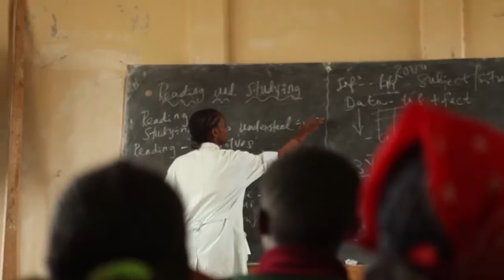Happy World Water Day 2017!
World Water Day, observed on 3/22 every year, is about taking action to tackle the water crisis. Today, there are over 663 million people living without a safe water supply close to their home. People spend countless hours queuing or trekking to distant sources and are forced to cope with the health impacts of using contaminated water. Join us and let's bring them life again! For more info on how to donate or start a campaign go to charitywater.org